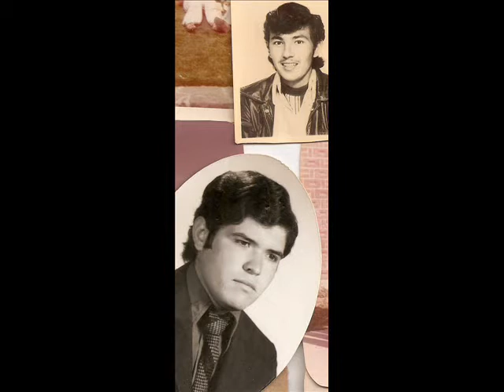"EL BARZÓN"-LUPE GATICA.wmv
"EL BARZÓN"-LUPE GATICA